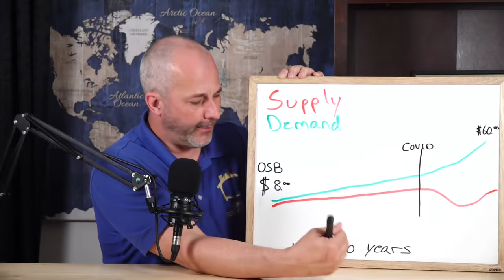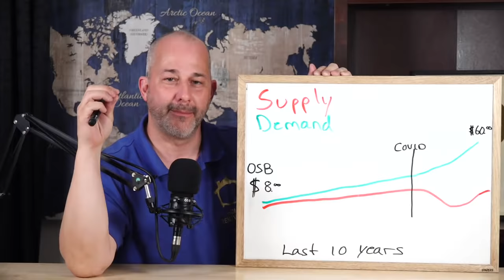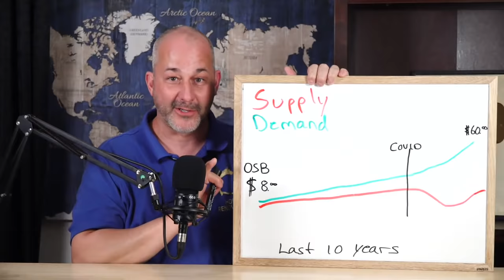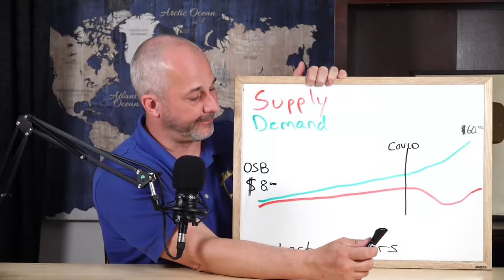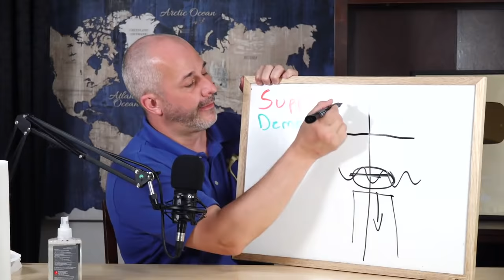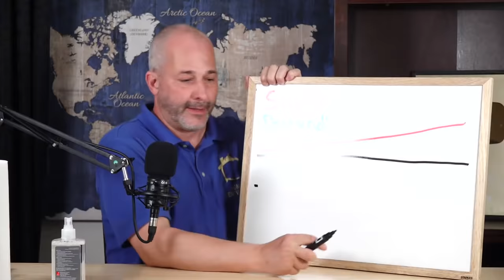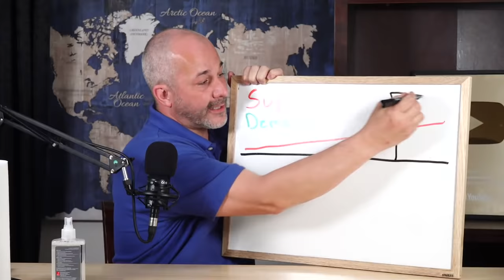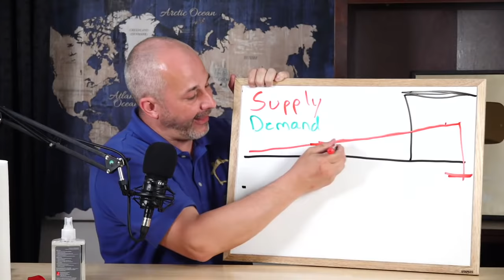What Is With The Price Of Building Materials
Is This Ever Going to End or are we in a new era of price Gouging? Be sure to leave your questions and comments below.  For links to purchase the products in this video CLICK SHOW MORE ⬇⬇⬇⬇⬇⬇⬇⬇⬇⬇⬇⬇⬇⬇⬇⬇⬇

To Shop Jeff’s favorite tools and great products and help support our next project!

INSERT SPECIAL PARTNERSHIP/COMPANY HERE
--► Insert product name here - insert link to product here

🔨 SHOP TOOLS USED IN THIS VIDEO🔨